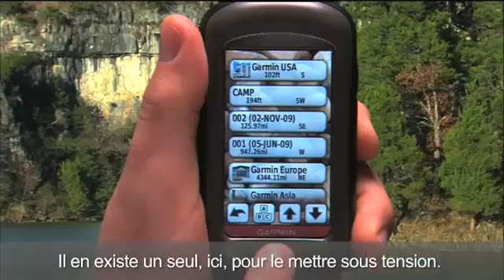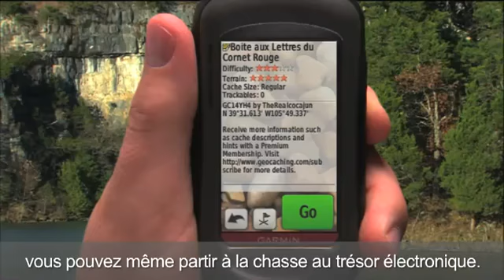GARMIN GPS randonnée Oregon® 550